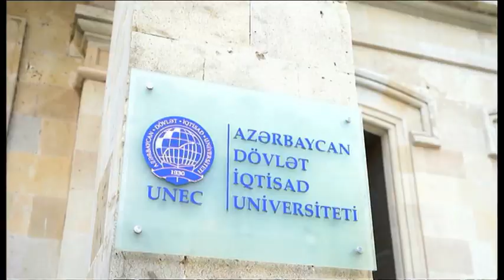Opening of the newly renovated Children's Art School and education block No.3 of UNEC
President Ilham Aliyev and First Lady Mehriban Aliyeva attended the opening of the newly renovated Children's Art School and newly reconstructed education block No.3 of UNEC